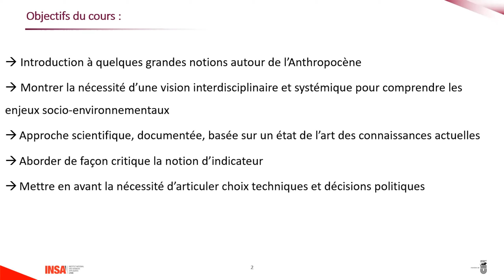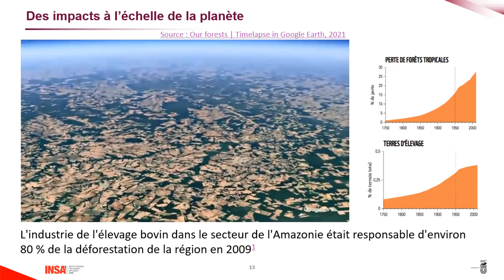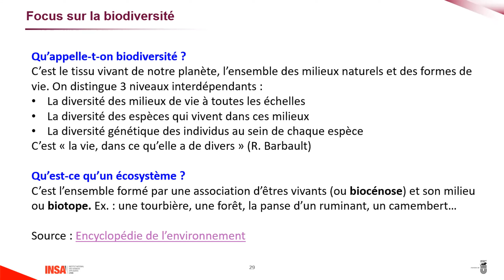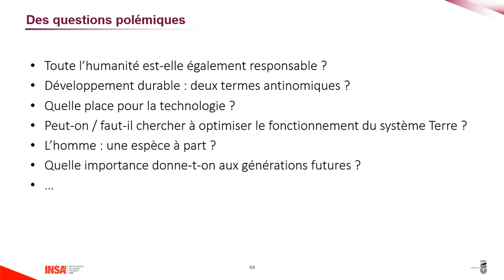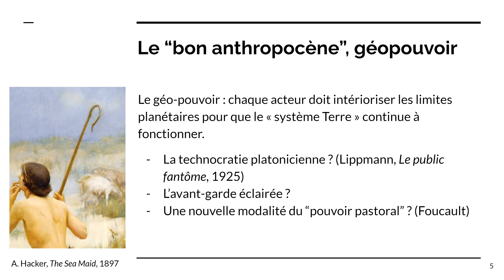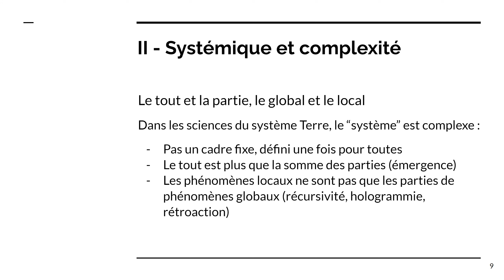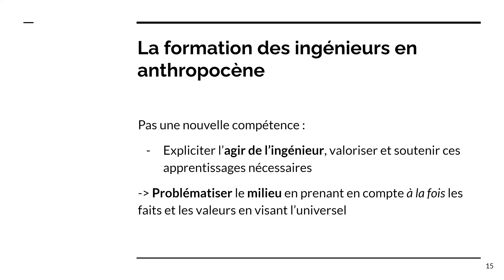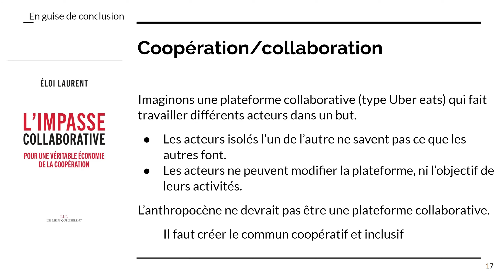Limites planétaires et anthropocène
L'introduction d'un cours sur l'anthropocène à l'INSA de Lyon est l'occasion de faire le point sur ce concept et celui associé de limites planétaires. Au-delà du contenu scientifique, cette conférence de Nicolas Freud, Hugo Paris et Norio Mihara montre la nécessité de faire évoluer les enseignements vers plus d'interdisciplinarité, la maîtrise d'ordre de grandeur systémique, mais aussi les limites d'une vision du monde basée uniquement sur des indicateurs scientifiques.